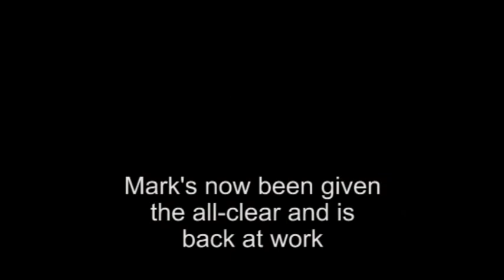PET/CT Scan - Mark's story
Listen to Mark's story and how a PET/CT scan helped surgeons isolate and successfully treat his bowel cancer...